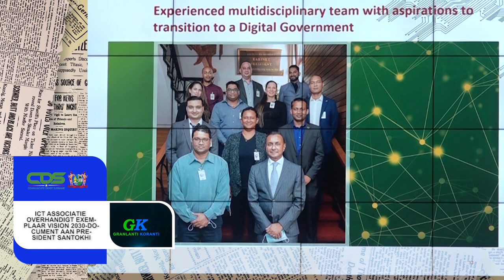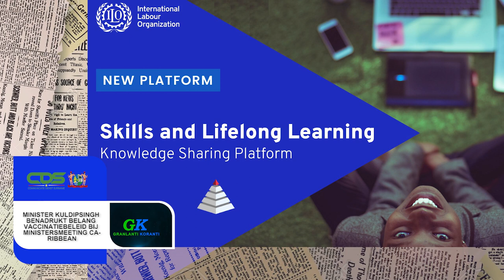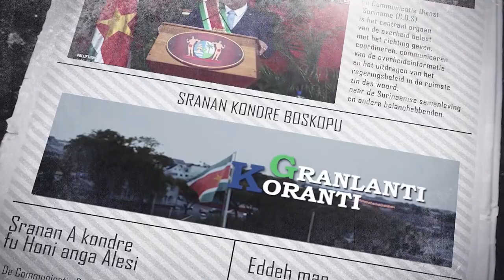𝔾ℝ𝔸ℕ𝕃𝔸ℕ𝕋𝕀 𝕂𝕆ℝ𝔸ℕ𝕋𝕀 (SRANAN) DD 24 NOVEMBER 2021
- ICT Associatie overhandigt exemplaar Vision 2030-document aan president    Santokhi
-  CBvS: “Valse berichten in omloop"
- Minister Kuldipsingh benadrukt belang vaccinatiebeleid bij ministersmeeting Caribbean